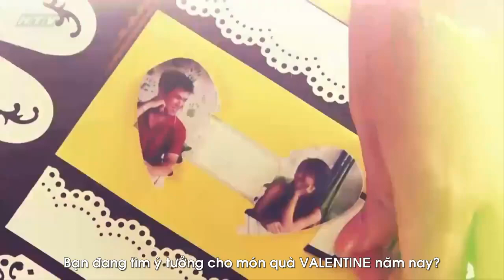Love Box Hộp Quà Bí Ẩn